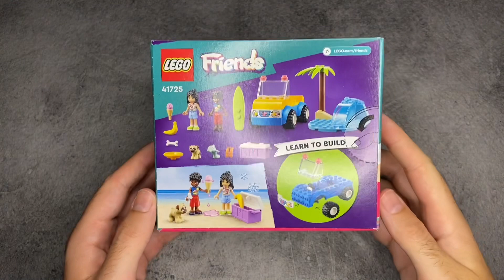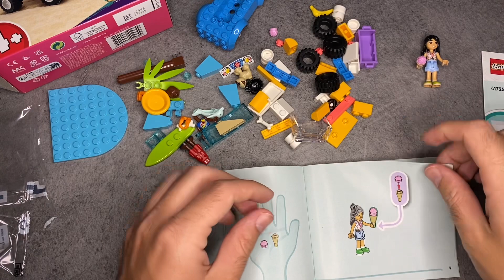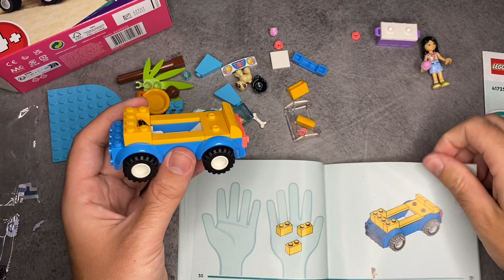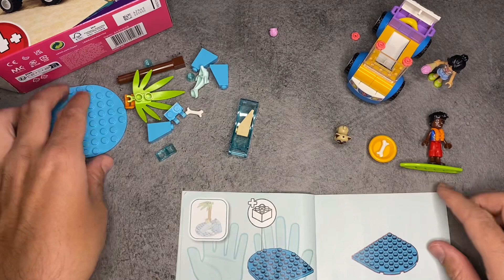LEGO Friends Beach Buggy | Fast build | 41725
Hi friends, today we will try to build a lego as fast as possible. Liann and zac need to build a beach buggy and waves to surf. I hope we can do it really fast so everyone can have fun as soon as possible.